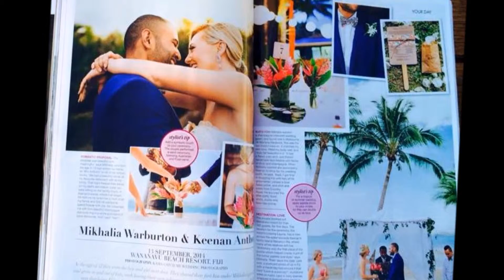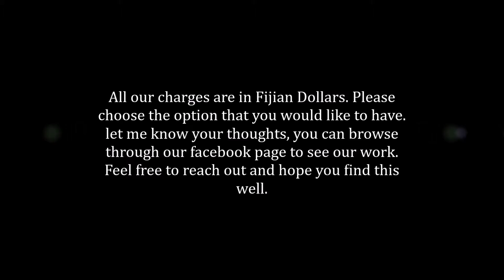Marriage Celebrant Fiji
Celebrants ,Vows ,Flowers and Marry